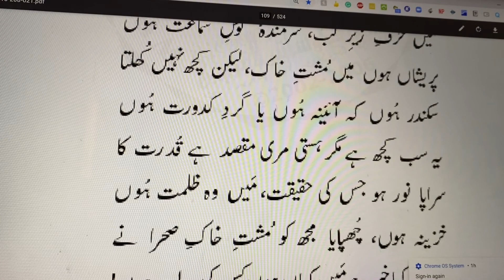Preshan Hun Main Musht-e-Khaak,Lekin Kuch Nahin Khultaپريشاں ہوں ميں مشت خاک ، ليکن کچھ نہيں کھلت |ا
پريشاں ہوں ميں مشت خاک ، ليکن کچھ نہيں کھلتا
سکندر ہوں کہ آئينہ ہوں يا گرد کدورت ہوں
يہ سب کچھ ہے مگر ہستی مری مقصد ہے قدرت کا
سراپا نور ہو جس کی حقيقت ، ميں وہ ظلمت ہوں
خزينہ ہوں ، چھپايا مجھ کو مشت خاک صحرا نے
کسی کيا خبر ہے ميں کہاں ہوں کس کی دولت ہوں
نظر ميری نہيں ممنون سير عرصۂ ہستی
ميں وہ چھوٹی سی دنيا ہوں کہ آپ اپنی ولايت ہوں
نہ صہبا ہوں نہ ساقی ہوں نہ مستی ہوں نہ پيمانہ
ميں اس ميخا نۂ ہستی ميں ہر شے کی حقيقت ہوں
مجھے راز دو عالم دل کا آئينہ دکھاتا ہے
وہی کہتا ہوں جو کچھ سامنے آنکھوں کے آتا ہے
عطا ايسا بياں مجھ کو ہوا رنگيں بيانوں ميں
کہ بام عرش کے طائر ہيں ميرے ہم زبانوں ميں
اثر يہ بھی ہے اک ميرے جنون فتنہ ساماں کا
مرا آ ئينہ دل ہے قضا کے راز دانوں ميں
رلاتا ہے ترا نظارہ اے ہندوستاں! مجھ کو
کہ عبرت خيز ہے تيرا فسانہ سب فسانوں ميں
ديا رونا مجھے ايسا کہ سب کچھ دے ديا گويا
لکھا کلک ازل نے مجھ کو تيرے نوحہ خوانوں ميں
نشان برگ گل تک بھی نہ چھوڑ اس باغ ميں گلچيں
تري قسمت سے رزم آرائياں ہيں باغبانوں ميں
چھپاکر آستيں ميں بجلياں رکھی ہيں گردوں نے
عنادل باغ کے غافل نہ بيٹھيں آشيانوں ميں
سن اے غافل صدا ميری، يہ ايسی چيز ہے جس کو
وظيفہ جان کر پڑھتے ہيں طائر بوستانوں ميں
وطن کی فکر کر ناداں مصيبت آنے والی ہے
تری برباديوں کے مشورے ہيں آسمانوں ميں
ذرا ديکھ اس کو جو کچھ ہو رہا ہے، ہونے والا ہے
دھرا کيا ہے بھلا عہد کہن کی داستانوں ميں
يہ خاموشی کہاں تک؟ لذت فرياد پيدا کر
زميں پر تو ہو اور تيری صدا ہو آسمانوں ميں
نہ سمجھو گے تو مٹ جائو گے اے ہندوستاں والو
تمھاری داستاں تک بھی نہ ہو گی داستانوں ميں
يہی آئين قدرت ہے، يہی اسلوب فطرت ہے
جو ہے راہ عمل ميں گام زن، محبوب فطرت ہے
ہويدا آج اپنے زخم پنہاں کر کے چھوڑوں گا
لہو رو رو کے محفل کو گلستاں کر کے چھوڑوں گا
جلانا ہے مجھے ہر شمع دل کو سوز پنہاں سے
تری تاريک راتوں ميں چراغاں کر کے چھوڑں گا
مگر غنچوں کی صورت ہوں دل درد آشنا پيدا
چمن ميں مشت خاک اپنی پريشاں کر کے چھوڑں گا
پرونا ايک ہی تسبيح ميں ان بکھرے دانوں کو
جو مشکل ہے، تو اس مشکل کو آساں کر کے چھوڑوں گا
مجھے اے ہم نشيں رہنے دے شغل سينہ کاوی ميں
کہ ميں داغ محبت کو نماياں کر کے چھوڑوں گا
دکھا دوں گا جہاں کو جو مر ی آنکھوں نے ديکھا ہے
تجھے بھی صورت آئينہ حيراں کر کے چھوڑوں گا
جو ہے پردوں ميں پنہاں، چشم بينا ديکھ ليتی ہے
زمانے کی طبيعت کا تقاضا ديکھ ليتی ہے
کيا رفعت کی لذت سے نہ دل کو آشنا تو نے
گزاری عمر پستی ميں مثال نقش پا تو نے
رہا دل بستۂ محفل، مگر اپنی نگاہوں کو
کيا بيرون محفل سے نہ حيرت آشنا تو نے
فدا کرتا رہا دل کو حسنيوں کی ادائوں پر
مگر ديکھی نہ اس آئينے ميں اپنی ادا تو نے
تعصب چھوڑ ناداں! دہر کے آئينہ خانے ميں
يہ تصويريں ہيں تيری جن کو سمجھا ہے برا تو نے
سراپا نالہ بيداد سوز زندگی ہو جا
سپند آسا گرہ ميں باندھ رکھی ہے صدا تو نے
صفائے دل کو کيا آرائش رنگ تعلق سے
کف آئينہ پر باندھی ہے او ناداں حنا تو نے
زميں کيا آسماں بھی تيری کج بينی پہ روتا ہے
غضب ہے سطر قرآں کو چليپا کر ديا تو نے
زباں سے گر کيا توحيد کا دعوی تو کيا حاصل
بنايا ہے بت پندار کو اپنا خدا تو نے
کنويں ميں تو نے يوسف کو جو ديکھا بھی تو کيا ديکھا
ارے غافل! جو مطلق تھا مقيد کر ديا تو نے
ہوس بالائے منبر ہے تجھے رنگيں بيانی کی
نصيحت بھی تری صورت ہے اک افسانہ خوانی کی
دکھا وہ حسن عالم سوز اپنی چشم پرنم کو
جو تڑپاتا ہے پروانے کو، رلواتا ہے شبنم کو
نرا نظارہ ہی اے بوالہوس مقصد نہيں اس کا
بنايا ہے کسی نے کچھ سمجھ کر چشم آدم کو
اگر ديکھا بھی اس نے سارے عالم کو تو کيا ديکھا
نظر آئی نہ کچھ اپنی حقيقت جام سے جم کو
شجر ہے فرقہ آرائی، تعصب ہے ثمر اس کا
يہ وہ پھل ہے کہ جنت سے نکلواتا ہے آدم کو
نہ اٹھا جذبۂ خورشيد سے اک بر گ گل تک بھی
يہ رفعت کی تمنا ہے کہ لے اڑتی ہے شبنم کو
پھرا کرتے نہيں مجروح الفت فکر درماں ميں
يہ زخمی آپ کر ليتے ہيں پيدا اپنے مرہم کو
محبت کے شرر سے دل سراپا نور ہوتا ہے
ذرا سے بيج سے پيدا رياض طور ہوتا ہے
دوا ہر دکھ کيی ہے مجروح تيغ آرزو رہنا
علاج زخم ہے آزاد احسان رفو رہنا
شراب بے خودی سے تا فلک پرواز ہے ميری
شکت رنگ سے سيکھا ہے ميں نے بن کے بو رہنا
تھمے کيا ديدئہ گرياں وطن کی نوحہ خوانی ميں
عبادت چشم شاعر کی ہے ہر دم با وضو رہنا
بنائيں کيا سمجھ کر شاخ گل پر آشياں اپنا
چمن ميں آہ! کيا رہنا جو ہو بے آبرو رہنا
جو تو سمجھے تو آزادی ہے پوشيدہ محبت ميں
غلامی ہے اسير امتياز ماو تو رہنا
يہ استغنا ہے ، پانی ميں نگوں رکھتا ہے ساغر کو
تجھے بھی چاہيے مثل حباب آبجو رہنا
نہ رہ اپنوں سے بے پروا ، اسی ميں خير ہے تيری
اگر منظور ہے دنيا ميں او بيگانہ خو رہنا
شراب روح پرور ہے محبت نوع انساں کی
سکھايا اس نے مجھ کو مست بے جام و سبو رہنا
محبت ہی سے پائی ہے شفا بيمار قوموں نے
کيا ہے اپنے بخت خفتہ کو بيدار قوموں نے
بيابان محبت دشت غربت بھی ، وطن بھی ہے
يہ ويرانہ قفس بھی، آشيانہ بھی ، چمن بھی ہے
محبت ہی وہ منزل ہے کہ منزل بھی ہے ، صحرا بھی
جرس بھی، کارواں بھی، راہبر بھی، راہزن بھی ہے
مرض کہتے ہيں سب اس کو، يہ ہے ليکن مرض ايسا
چھپا جس ميں علاج گردش چرخ کہن بھی ہے
جلانا دل کا ہے گويا سراپا نور ہو جانا
يہ پروانہ جو سوزاں ہو تو شمع انجمن بھی ہے
وہی اک حسن ہے، ليکن نظر آتا ہے ہر شے ميں
يہ شيريں بھی ہے گويا بيستوں بھی ، کوہکن بھی ہے
اجاڑا ہے تميز ملت و آئيں نے قوموں کو
مرے اہل وطن کے دل ميں کچھ فکر وطن بھی ہے؟
سکوت آموز طول داستان درد ہے ورنہ
زباں بھی ہے ہمارے منہ ميں اور تاب سخن بھی ہے